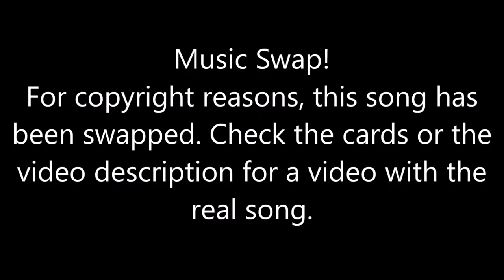Just Dance [Then & Now] - Want U Back (Song Swap)